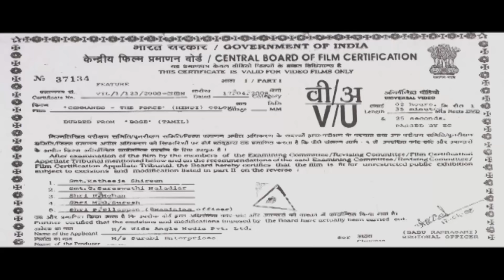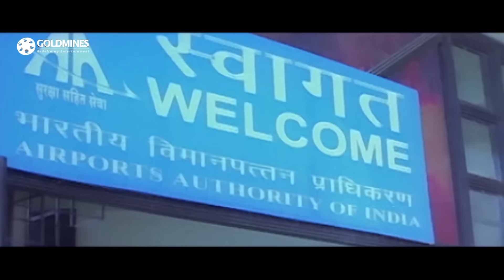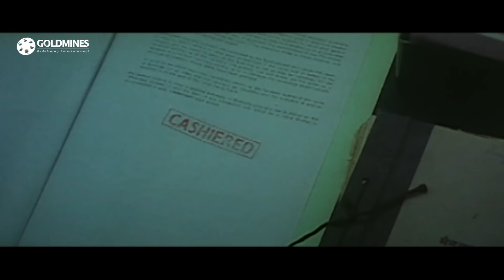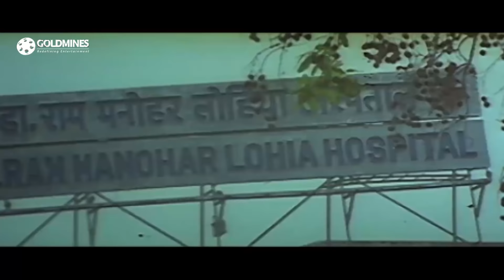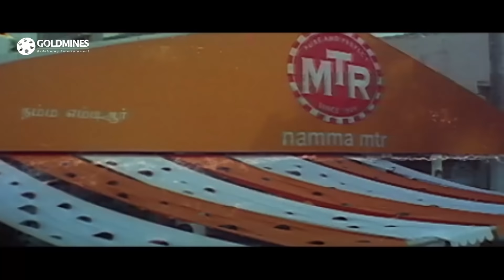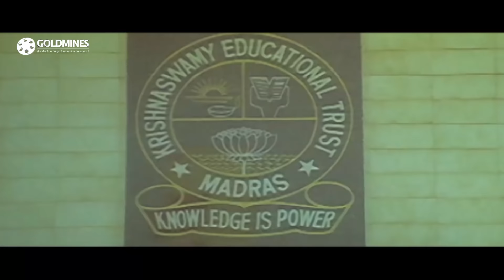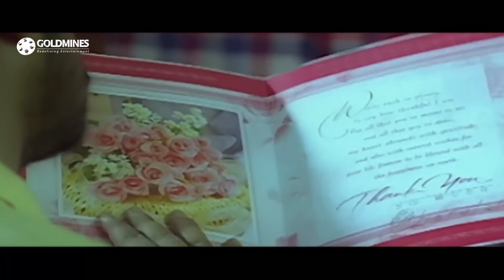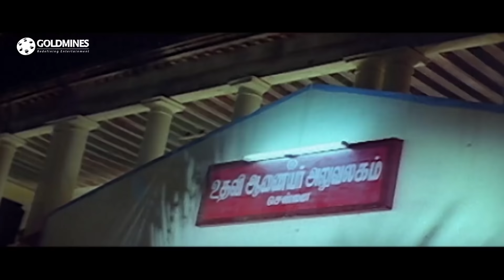Commando The Force (Bose) Tamil Hindi Dubbed Full Movie | Srikanth, Sneha, Kalabhavan Mani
Bose is recruited as security head for a minister after he saves him from kidnappers. However, he shoots at the minister when he misbehaves with a girl, due to which his family is abducted.

Movie :- Commando The Force (Bose)
Starcast :- Srikanth, Sneha, Kalabhavan Mani
Directed By :- Senthil Kumar